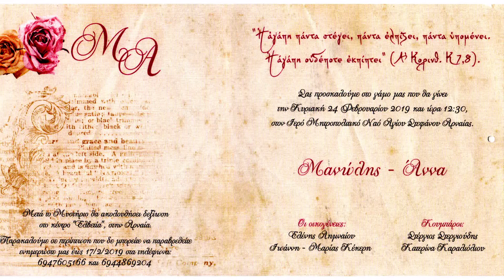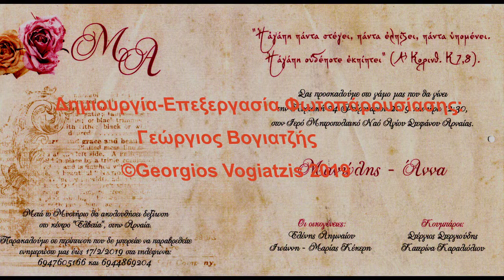Georgios Vogiatzis.Manolis & Anna wedding photoslideshow presentation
Manolis & Anna wedding 24 Feb. 2019 Arnaia Chalkidiki Greece photoslideshow presentation